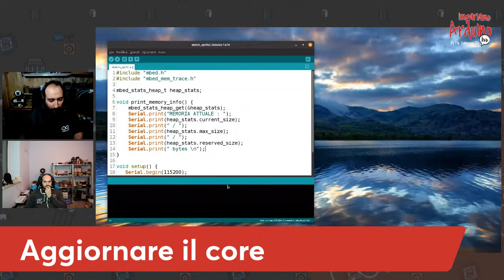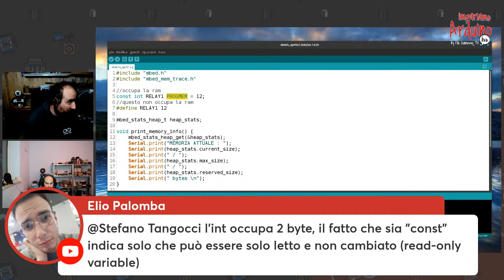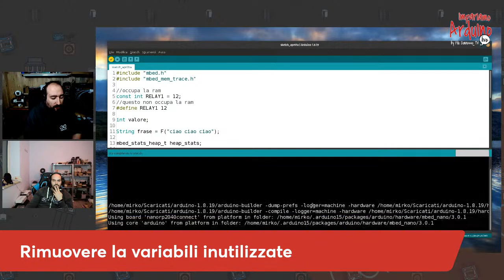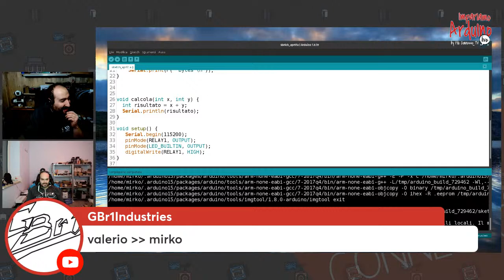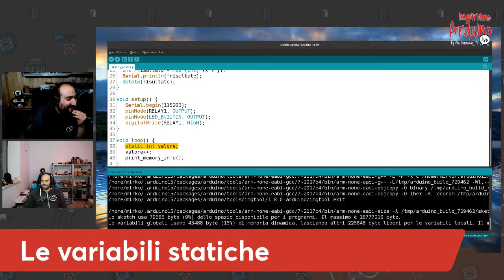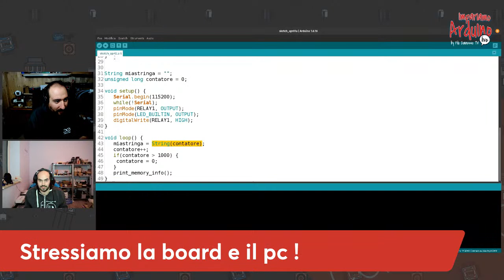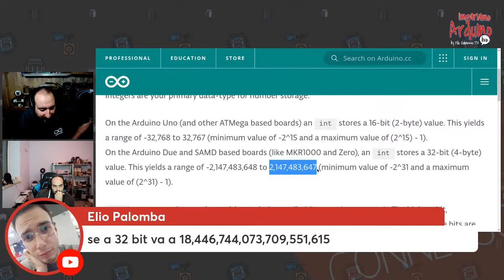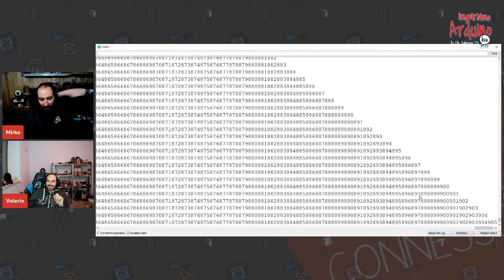Corso Arduino #29 : Impariamo Arduino Live, ottimizzare il codice!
In questa puntata di Impariamo Arduino Live ci soffermiamo un per un qualche istante su quello che abbiamo imparato fino ad adesso e vediamo come applicarlo al meglio!